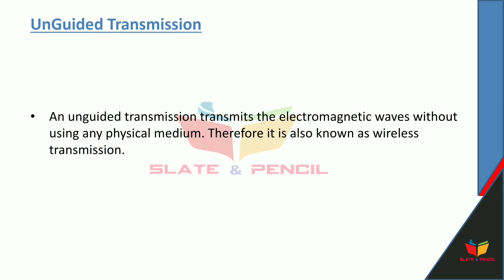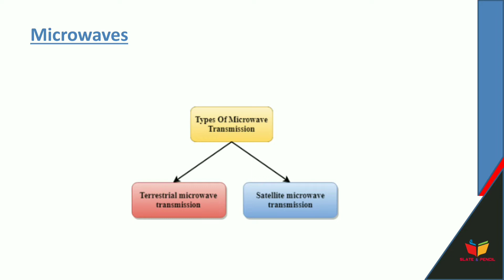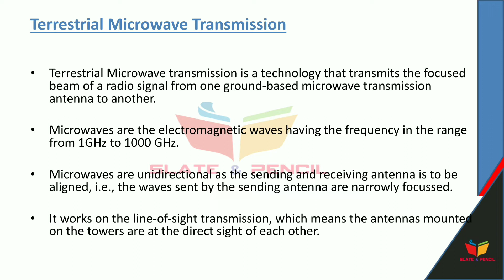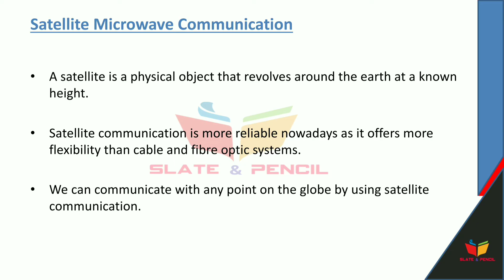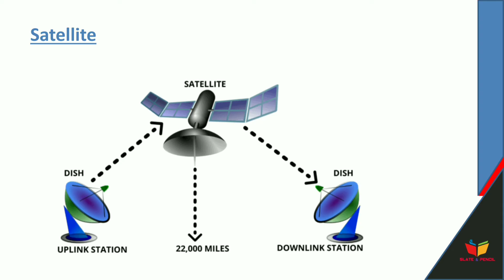Communication media| Transmission media|Terrestrial microwave|Satellite microwave|Malayalam Tutorial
38 | P a g e Board of Studies UG | Computer Science& Applications | University of Calicut

SEMESTER IV
Course Number: 19
Contact Hours per Week: 4T
Number of Credits: 4
Number of Contact Hours: 64
Course Evaluation: Internal – 20 Marks + External – 80 Marks
Course Outline
Unit I [16T]:
transmission impairment.
diameterText Book:
1.Behrouz A. Forouzan, Data Communication and Networking, TMH
2. Mobile Communications – Jochen H. Schiller , Second Edition ,Pearson
3. Optical Fiber Communication – Gerd Keiser, 4th Ed., MGH, 2008.
Reference Books:
2. William Stallings: Data & Computer Communications, 6/e, Pearson Education.
3. William L. Schweber : Data Communication, McGraw Hill.
4. Electronic Communication Systems - Kennedy and Davis, TMH
5. Optical Fiber Communications– – John M. Senior, Pearson Education. 3rd Impression,2007.
6. Fiber optic communication – Joseph C Palais: 4th Edition, Pearson Education.